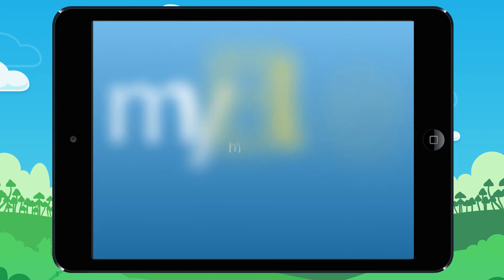Finding the length of a line segment. Example 3